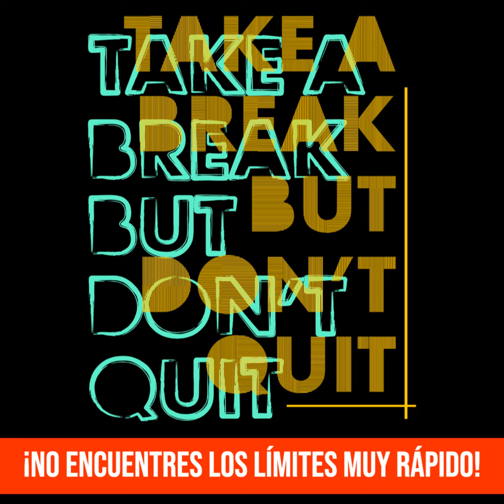240 ¡No encuentres los límites muy rápido!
Es la base fundamental para el éxito